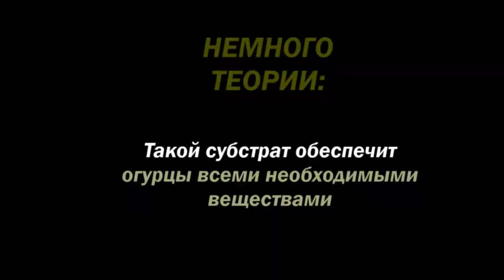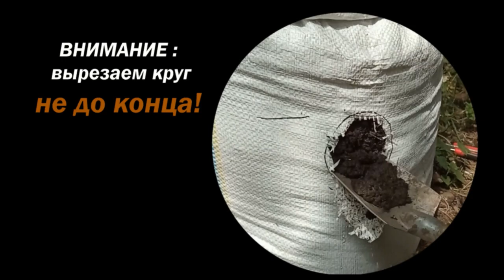Огурцы в мешках: сладкие огурцы- всё лето! Посадка и выращивание огурцов в мешках на улице.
00:01 Хотите собирать огурцы всё лето, сочные и сладкие весь сезон?
Мы выращиваем огурцы в мешках, это очень легко и удобно!
00:14 Понадобятся мешки 105*55 см. Рассчитываем так: на 1 мешок - 6 саженцев огурцов. На семью из 3 человек хватает 3 мешков.
 00:23 Заранее готовим прошлогодние листья и почву, которую для начала засыпаем на дно мешка.
00:33 Выкопайте небольшую яму для устойчивости и слегка прикопайте мешок.
00:44 Прямо в мешке смешиваем листья с почвой.
00:56 Сверху засыпаем почву и слегка трамбуем её.
01:05 Делаем устройство для полива: отверстия на трубке делаются в шахматном порядке. На конце трубки - заглушка.
01: 22 Делаем углубление в центре (железным прутом). Устанавливаем поливалку и обильно поливаем за день до высадки рассады
01:37 Немного теории: такой субстрат обеспечит огурцы всеми необходимыми веществами, а полив через трубку с отверстиями обеспечит постоянную влажность. Огурцы становятся горькими, если они пересыхают под палящим солнцем. Поэтому устанавливаем мешки в полутени и даем достаточный полив.
01:58 У нас мешки стоят под большой елью. Над мешками натягивается сетка.
02:09 Размечаем: 3 колышка сверху и нитка, задающая уровень сбоку. Намечаем и рисуем три круга.
02:23 ВНИМАНИЕ! вырезаем круг не до конца!
02:40 А теперь, наконец, сажаем рассаду. Ничего не высыпается, потому что субстрат в мешке влажный.
03:04 И последний шаг: заматываем скотчем получившиеся карманы.
03:24 Сверху рассаду мульчируем (засыпаем слоем сухих листьев или травы).
03:32 А эти нитки (прикрепленные к колышкам) станут опорой для побегов.
03:38 Всем- отличных огурцов!

Как вырастить сладкие огурцы в мешках и собирать урожай все лето? Мы выращиваем огурцы таким способом уже несколько лет и рады поделиться нашими находками! Легко и непринужденно, всего за 3 минуты, мы покажем все секреты технологии посадки и выращивания огурцов в мешках.

Автор: Староста Юрій
Робимо короткі мультфільми на замовлення